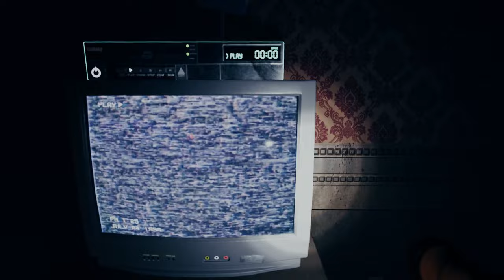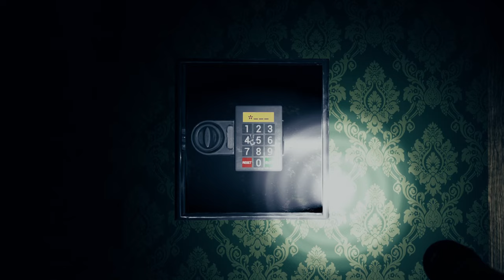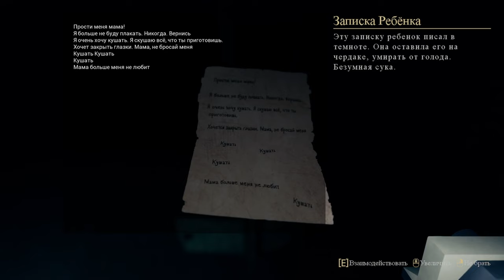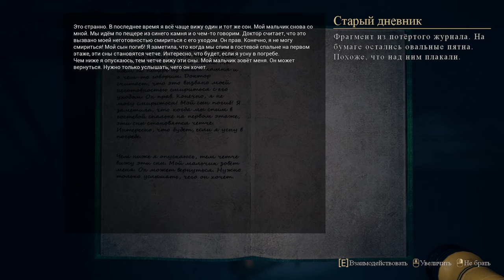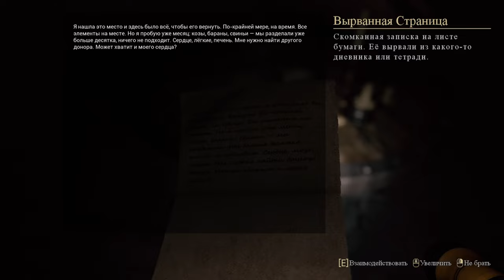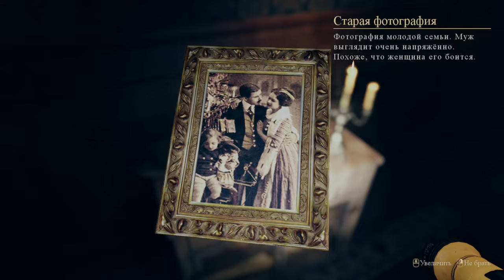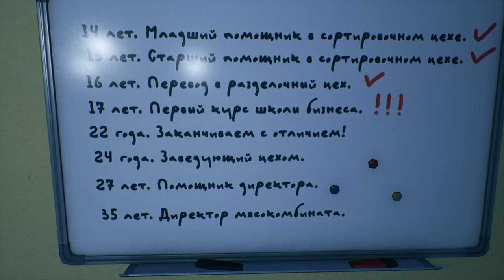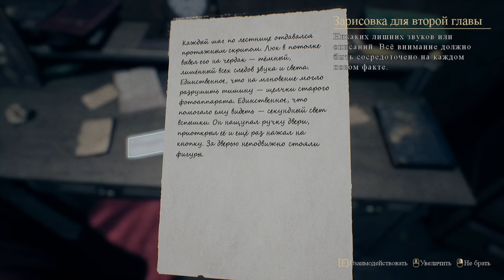House on the Hill ► Полное прохождение